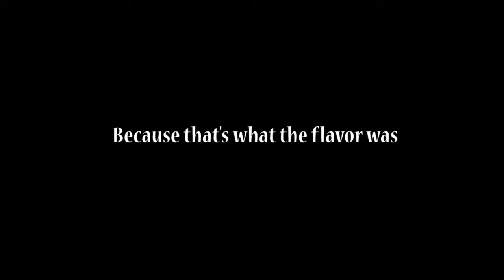Green Apple (Stop Leading Me On / B.B.King)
Short Video I made from clips I took one night till morning.
There was a bottle of Green Apple Vodka.
Shot on a Nikon D90 with a 50mm lens.

The song I used is "Stop Leading Me On" by B.B.King